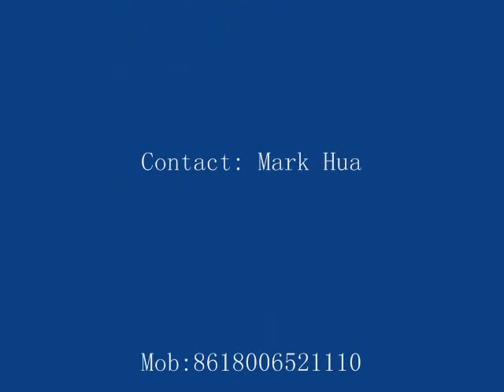buy cheap beanie hat